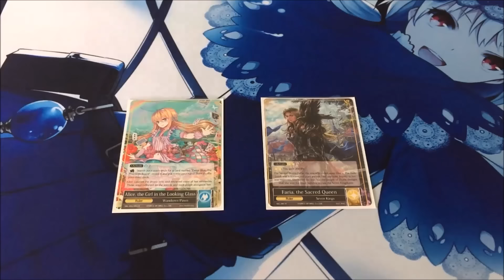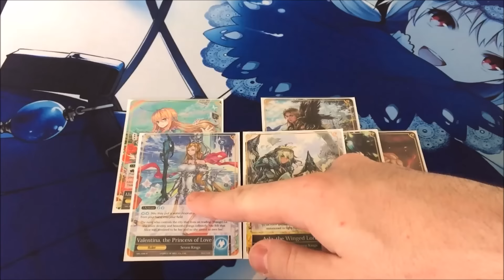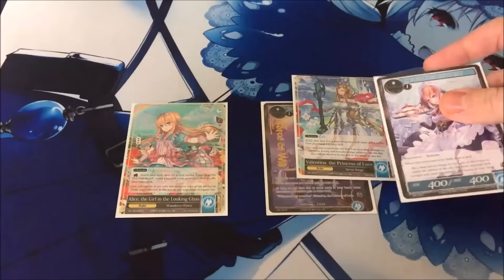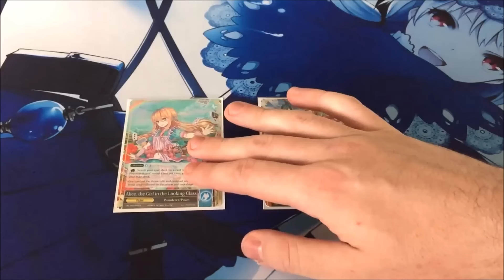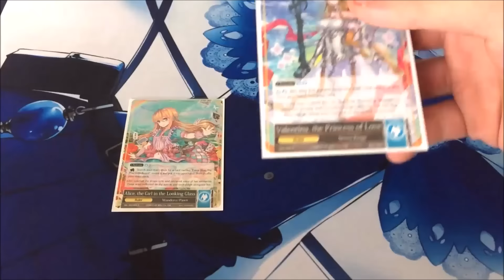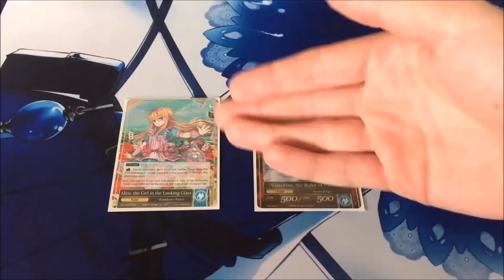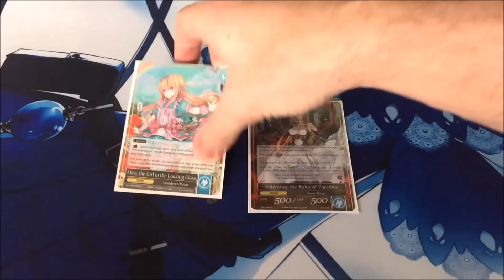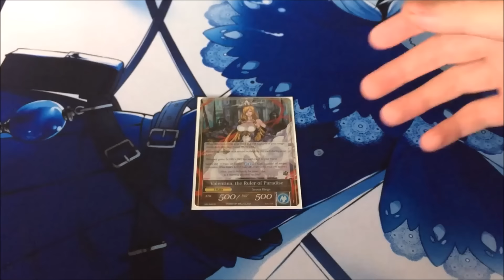Force of Will TCG: The Story of The Seven Kings of The Lands - A Visit to Shangri-La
Comment "TopLoader" in the comment section of CoreTCG's checkout page with a minimum order of $20 and get one of the rare Gold Stamped Force of Will Toploaders!

Prices have been reworked and match current prices, it's much cheaper! Get everything you need!

Alternatively you can check out my friends Facebook group for trades!!!

And if you'd like to help me build a HUGE Force of Will community please join my Force of Will club Via Nitty, an iOS app that lets you Buy,Sell, and Trade as well as discuss about various interests you may share with others, I'm always doing giveaways so make sure to check there!

If you're interested in participating in my giveaway, just download the free iOS app Nitty and join my Force of Will Club! Make a quick post about your favorite card and you'll be entered into the giveaway.

States/Canada but is subject to change!